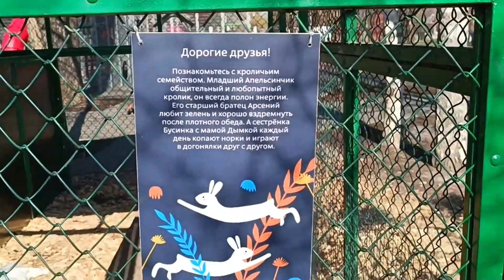MOSKOVANIN EN İYİ PARKLARI GORKİ PARK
SİNCAPLARIN YAŞADIĞI HARİKA PARK GORKİ PARK